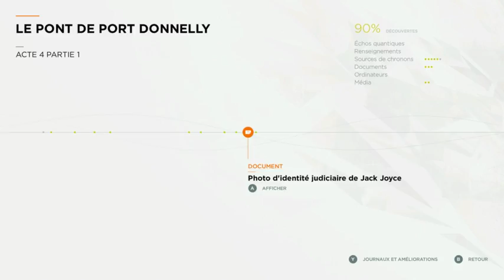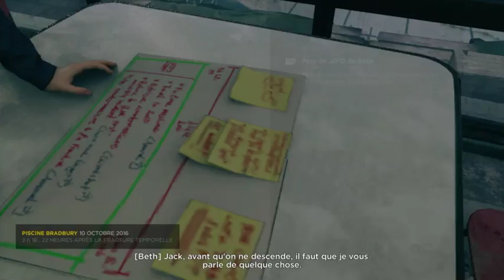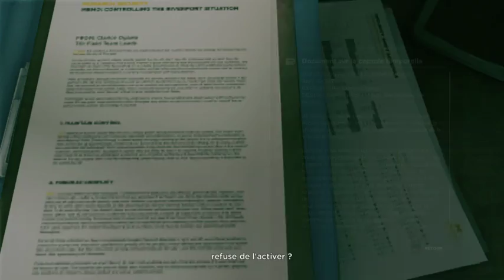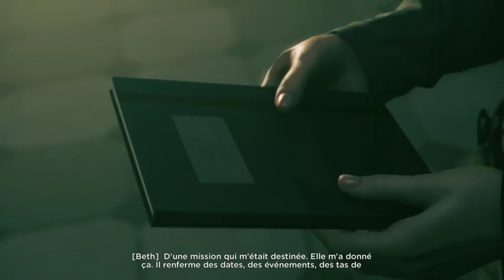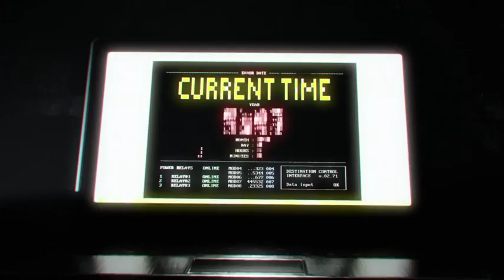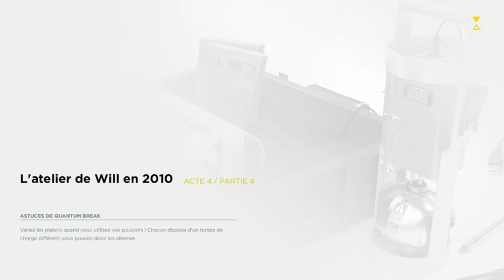quantum break FR #15 preparation de la machine